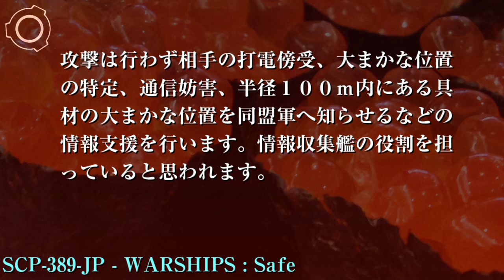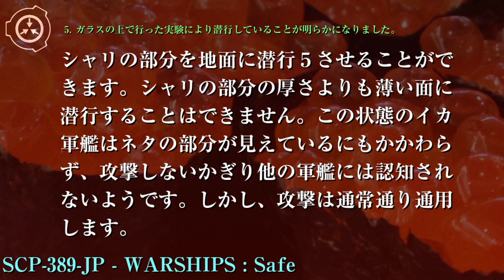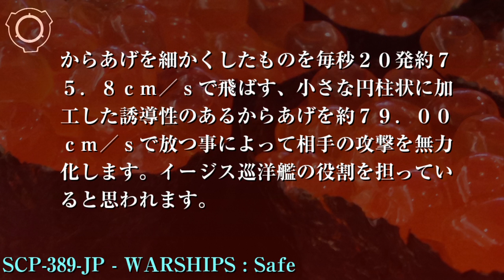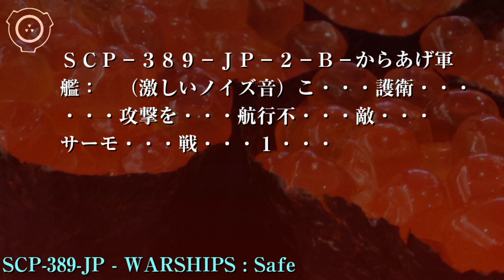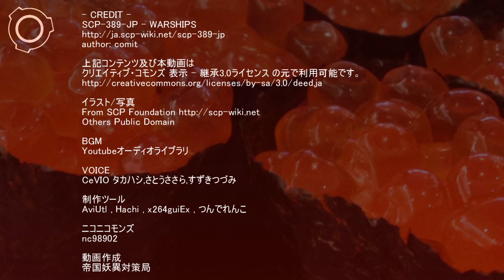SCP財団機密データ：SCP-389-JP - WARSHIPS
特別収容プロトコル: SCP-389-JP-1はサイト-8123の低危険性物体保管ユニットに保管されています。レベル1以上のクリアランスを持つ職員なら誰でも使用申請書を提出することでSCP-389-JP-1を使用することができます。かかる費用は申請者が用意してください。自作のメニュー、どう変化するか予測できないものを使用するときは事前に報告してください。